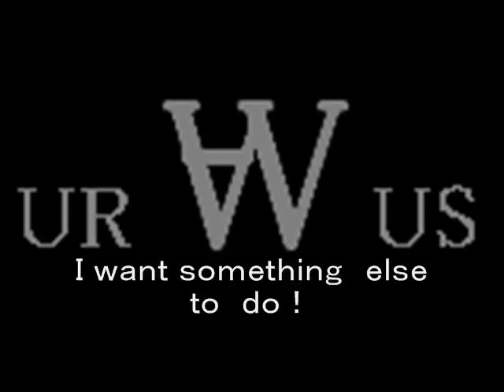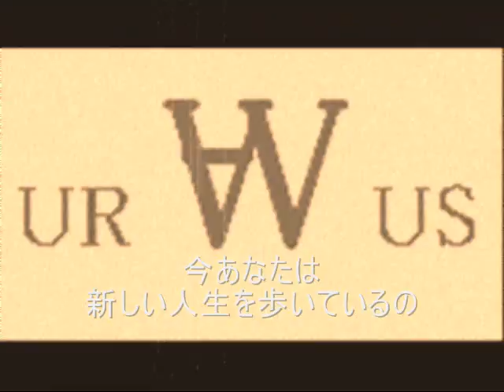GooD-Bye Darlin' / URANUS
URANUS are AYANO & BBnoB
AYANO ・・・ Lyric , Vocal
BBnoB ・・・Music , MC , Bass and Compose

Recorded at KashiwaＭ５thStudio.